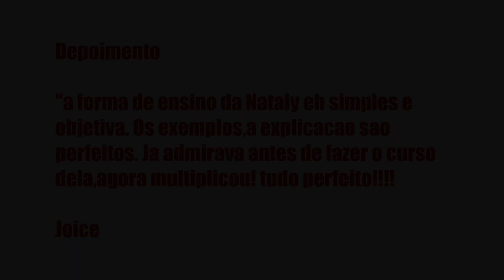CORTES NATURAIS COM NATALY SGOVIAH - NATALY SGOVIAH ACADEMY, É BOM? VALE A PENA?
REVIEW - Cortes Naturais com Nataly Sgoviah - Nataly Sgoviah Academy, Avaliações!

Um pouco sobre (informações do produtor):
Tenha acesso ao passo a passo definitivo para aprender a principais técnicas de cortes para cabelos naturais com a renomada Profissional Nataly Sgoviah, premiada mais de 15 vezes na categoria melhor especialista em cabelos com curvatura e tricologia no Brasil e duas vezes premiada em Paris e Portugal com o prêmio Tesoura de Ouro. São mais de 13 módulos explicando tudo o que você precisa para dominar os cortes em cabelos crespos, ondulados e cacheados. Aprendendo essas técnicas, você sai na frente da grande maioria dos cabeleireiros convencionais que não conseguem atender a demanda que cresce cada vez mais aqui no Brasil... A demanda por profissionais que saibam lidar com todos os tipos de cabelo, e não apenas cabelos lisos. Nos últimos anos, o número de pessoas que optaram pela transição capilar e manter o cabelo em sua forma natural aumentaram drasticamente... E aí, vai mesmo deixar de atender essa demanda e acabar perdendo potenciais clientes?

Índice
00:01 Introdução
00:05 Cortes Naturais com Nataly Sgoviah
00:30 Avaliações
00:41 Obrigado

Vantagens:

-Pagamento Seguro
-Acesso Imediato
-Várias Formas de Pagamento
-100% Online

Conteúdo:
Módulo 1: Vamos começar ?
Boas Vindas!
Minha História.
Termos e condições .
Considerações importantes.

Módulo 2: Teórico
Angulações , Divisões e Elev... Clique no link acima para saber todo o conteúdo